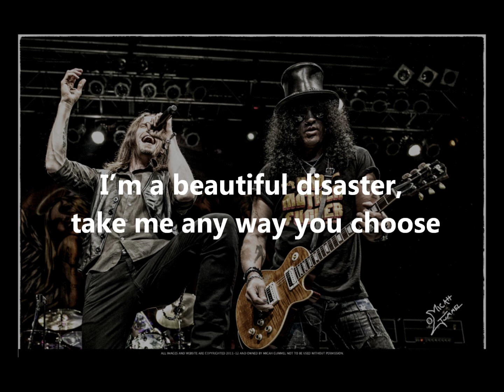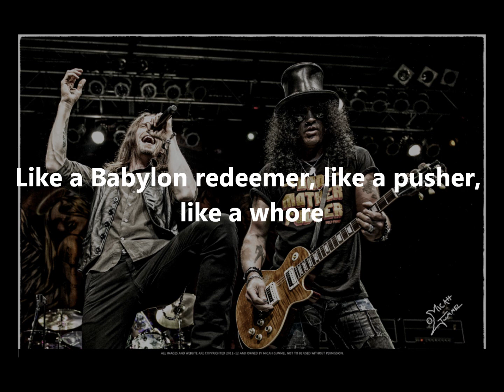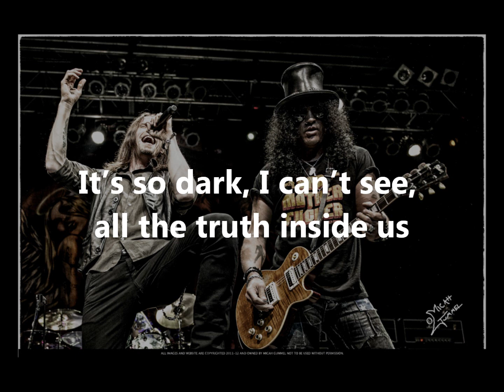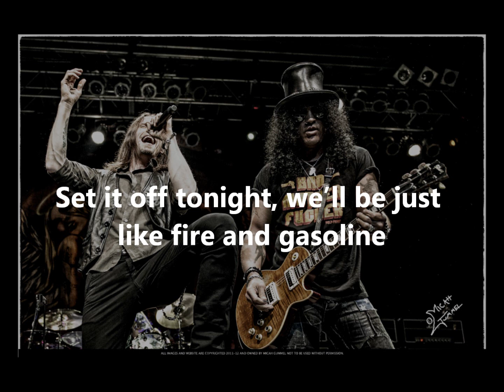Slash - World On Fire Lyrics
Great song by Slash feat. Myles Kennedy & The Conspirators !
The first single of the new album - "world on fire"